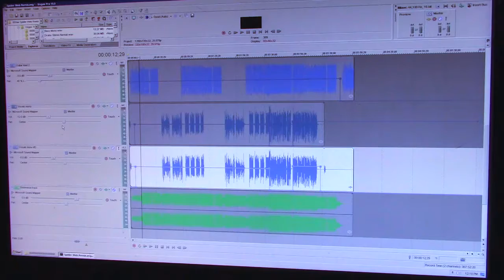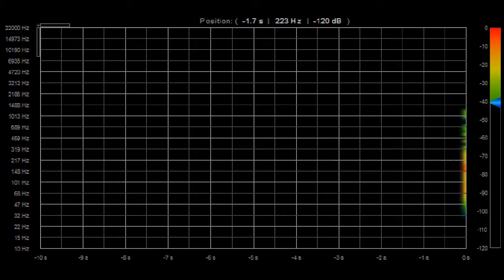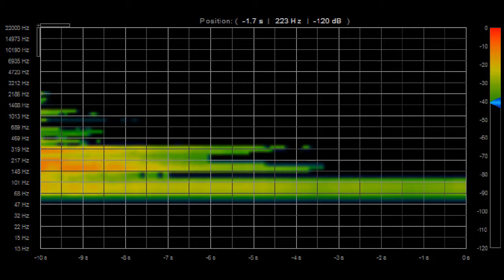VSR-880- "Spider Web" Remix: Here's How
Music Demo Begins- 4:13
The 8 direct outputs on the rear of the VSR-880 provide a way to access each track individually for mixing through a mixer, or a program like Vegas Pro. With automation settings and effects busses, completely new variations on an old theme can be achieved. To accomplish what I did in this video, I had to record each track over to the Tascam SS-R100 and import them into Vegas Pro. Because the tracks were stripped of their original relationship (time-wise), it was critical to realign each track to each other. If not achieved, there would be terrible timing mismatches. As you can hear,, timing was near perfect. Here's hoping you enjoyed this talk through.